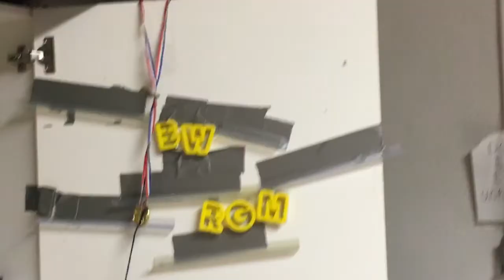The Medal Machine #34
Our best machine, The Medal Machine. So if you don't know BWRGM is a two person channel. Me (Will) and Ben usually work on machines together (Minute Machine, New Year New Record). We decided to try to make some machine separate for the first time in months. So as Ben made the all treadmill and foreign object mini machine I decided to go all out and try to make our best machine. So here it is.